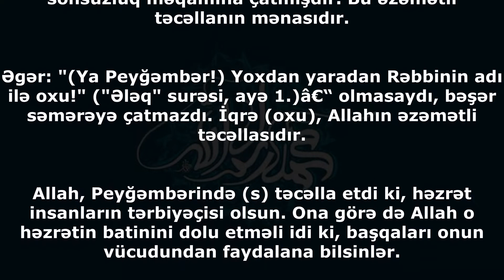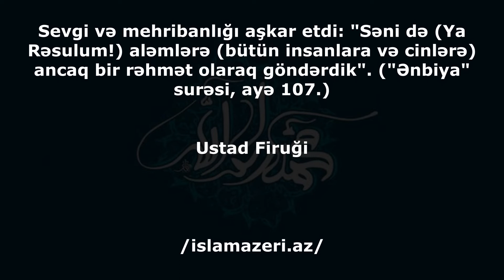Rəsulullah (s), Allahın ən kamil təcəllasıdır